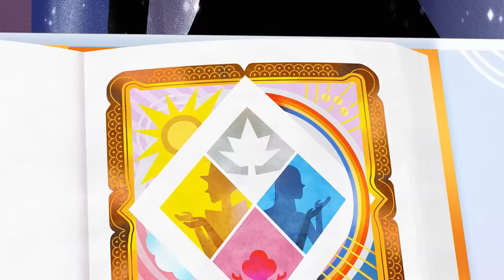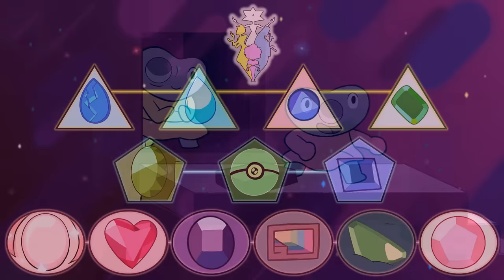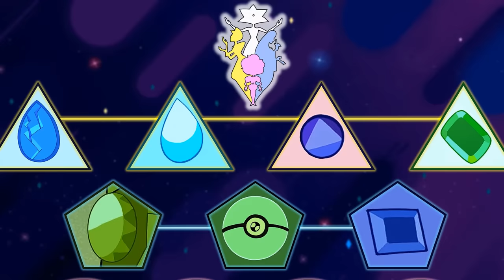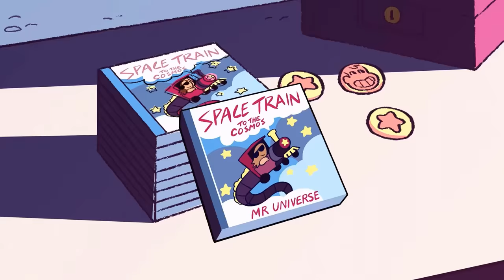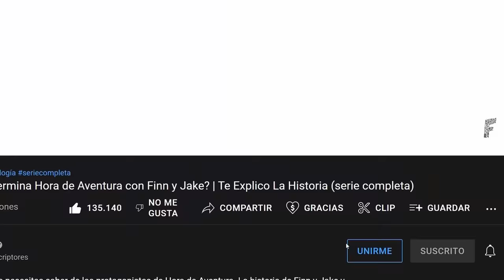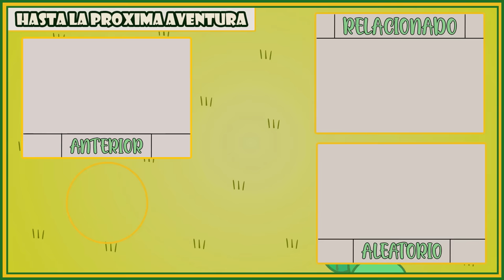¿Cómo inicia y termina Steven Universe? | Te Explico La Historia (serie completa)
*Todo lo que necesitas saber de esta leyenda de Cartoon Network ¿La historia de Rose Cuarzo? ¿La historia de Perla? ¿La historia de Greg Universe? ¿La historia de Steven? ¿La historia de Garnet? ¿La historia de Amatista? ¿El origen de Ciudad Playa? Todo esto y más en la cronología suprema de Steven Universe. La historia completa resumida de inicio a final*

Gracias a @NickYYa por participar.

REDES
00:00 INTRO
01:25 Capítulo 1: GEMAS IMPERFECTAS
15:04 Capítulo 2: LA GUERRA DE GEMAS
30:27 Capítulo 3: LA TIERRA, NUESTRO NUEVO HOGAR
35:44 Capítulo 4: NACE UN UNIVERSO DE ESPERANZA
55:11 LOS MÁS FINNOS
55:30 Capítulo 5: EL UNIVERSO DE STEVEN (perla, amatista, greg, garnet y más personajes)
01:25:49 Capítulo 6: EL SACRIFICIO DE STEVEN
01:59:26 Capítulo 7: CAMBIA DE PARECER
02:17:30 Capítulo 8: UN PASADO QUE MANCHA EL FUTURO
02:38:12 ENDING